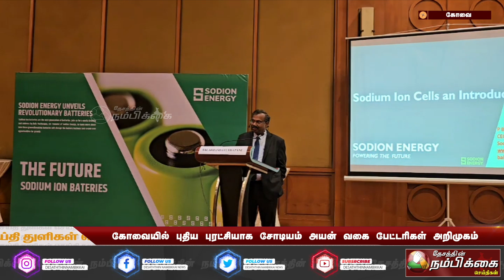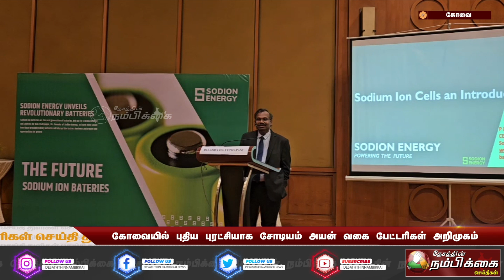கோவையில் புதிய புரட்சியாக சோடியம் அயன் வகை பேட்டரிகள் அறிமுகம்